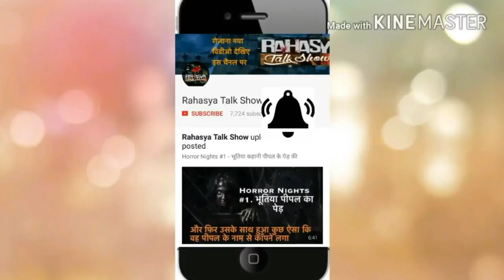✅ कैसे पता करे आपकी पत्नी या गर्लफ़्रेंड आपको धोखा दे रही है ?Chanakya niti \\ chanakya thoughts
नीचे की विडीओ लिंक दबाकर ज़रूर देखे :-
1. अमीर और सफल होना है तो इन दोस्तों का साथ आज ही छोड़ दो \\ Chanakya niti

4. इन जेलों में जाने के लिए लोग तरस रहें हैं Most Luxurious PRISONS In The World

5. मक्का में पत्थर मारने का रहस्य // MYSTERY OF STONING RITUAL IN MECCA //مکہ میں پتھر مارنے کا راز

8. भारत के 6 ऐसे कानून जो आपको नही पता होंगेMost Bizarre Laws India Chanakya niti

12. जिन औरतो के शरीर के ये अंग बड़े होते है वो भाग्यवान होती है Chanakya niti

14. 2036 में पृथ्वी का अन्त कैसे होगा How earth will be destroyed in Hindi |End of earth

15. अमीर होना चाहते है तो इस प्रकार की महिलाओं से रहे बहुत दूर Chanakya niti

18. दुनिया की सबसे महंगी साइकिल,अंबानी को भी इसे लेने के लिए एक बार सोचना पड़ेगा ,most expensive bike

20. दुनिया की सबसे महंगी कार,अंबानी भी इसे लेने के लिए एक बार सोचेगा Lamborghini Aventador LP700-4

22. पाकिस्तान के 7 चौंकाने वाले कानून // پاکستان کے 7 عجیب قوانین // WEIRD LAWS OF PAKISTAN

23. चीन की इस सच्चाई को आप नहीं जानते | TRUTH OF CHINA \\ people's republic of china

24. अम्बानी भी डरता है दुनिया के 10 सबसे महँगे फल खाने से \\World's 10 Most Expensive Fruits in Hindi

25. ये 5 संकेत है आप एक दिन अमीर बनोगे You will be rich science fact chankya niti|chankya niti in hindi

28. मुसलमान भी थूकेंगे शाहजहाँ पर लाल क़िले का यह रहस्य सुनकर \\ लाल किला के रहस्य \history of red fort

29. कैमरे में कैद 3 असली भूतिया घटनाएँ 3 Real Ghost Caught On Tape | Ghost Videos | Scary videos

30. दुबई जाने से पहले जान लो ये बातें|Truth Of Dubai | things to do in duba Facts Of Dubai illegal

31. औरतों के ये 3 रहस्य जान लोगे तो कभी धोखा नहीं खाओगे - चाणक्य नीति - chanakya ke anmol vachan

34. अडोल्फ हिटलर के चौंकाने वाले रहस्य : हर भारीतय जरूर देखे// intersting Facts of Adolf Hitler in Hindi

35. चौकाने वाले रहस्य जिसे सुनते ही हो जाएंगे दंग \\ Shocking facts about katskhi pillar georgia